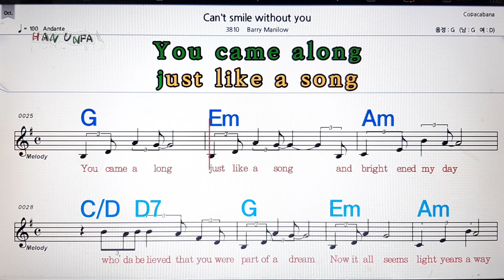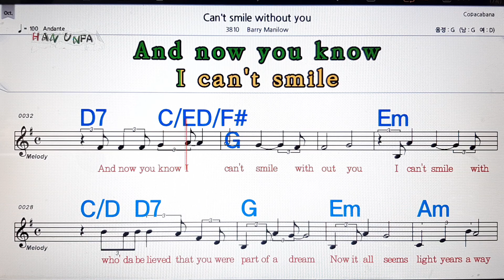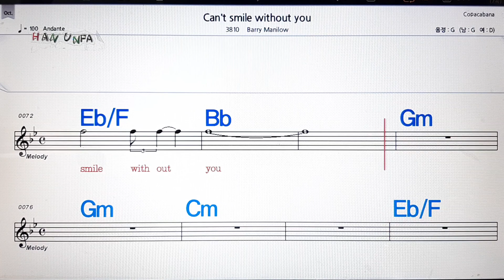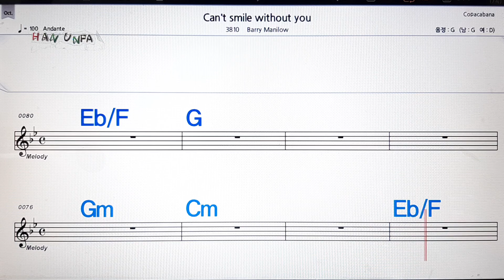Can`t smile without you/Barry Manilow💋노래방, 가라오케, 코드 큰 악보,반주,가사💖Karaoke, Sheet Music, Chord, MR